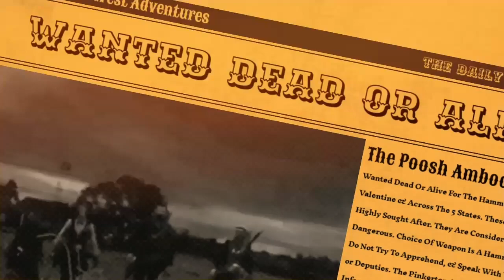Red Dead Online Daily Challenges & Madam Nazar Location 3/26 - Rdr2 Online Daily Challenges